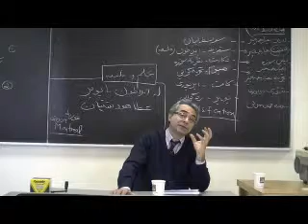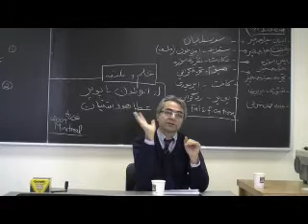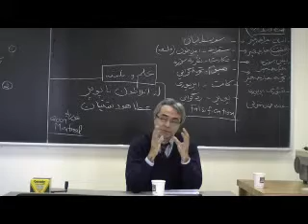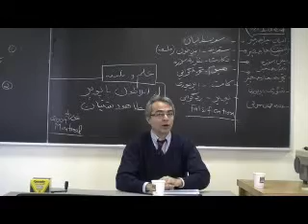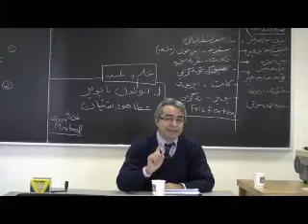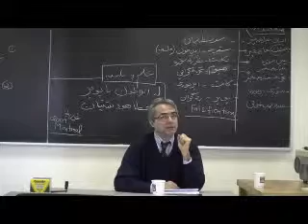Hoodashtian- Part 6-Philosophy of Science- قسمت ششم -عطا هودشتیان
Hoodashtian Philosophy of science part 6 قسمت ششم -عطا هودشتیان